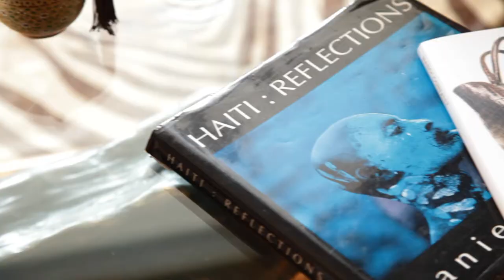Francoise Elizee 2012 Photoshoot Behind the Scenes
Model: Anedie Azael and Aaron Lee
Photographer: Alberto Gonzalez
Hair: Nisha Rowan
Make up: Evy Maquillage
Styling: Waina Chancy and Obe Santos
Videography and Editing: Karleidoscope Productions (Karla Ruiz-Gomez)